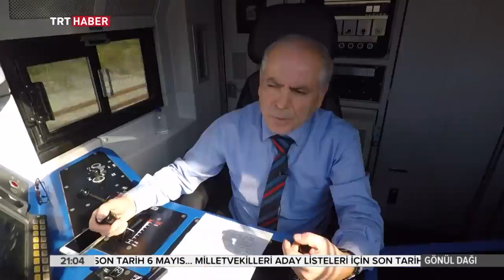Gönül Dağı Bölüm 19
Gönül Dağı'nda bu hafta, Makinist Ahmet Özkan Ertekin’in yaşam öyküsü ekranlara geliyor.